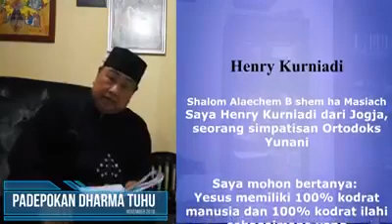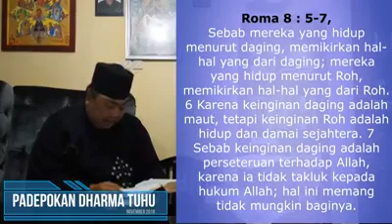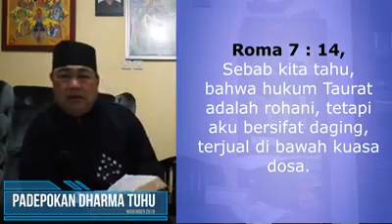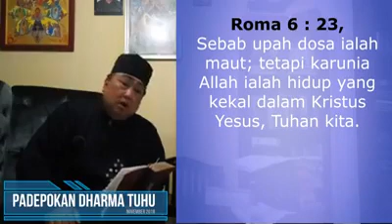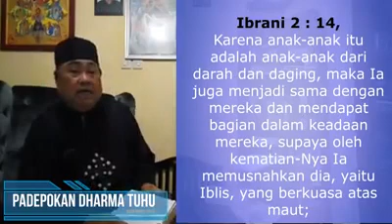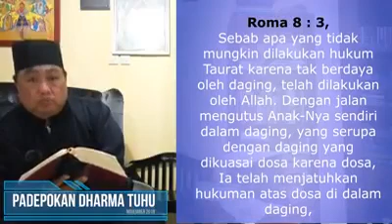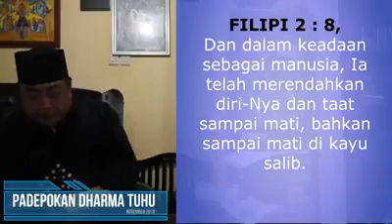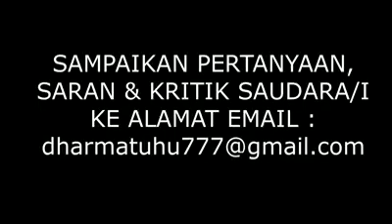Tuhan Mati karena Dosa ?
STUDY ALKITAB

Bersama :
Archimandrite Daniel Bambang D.B,Ph.D